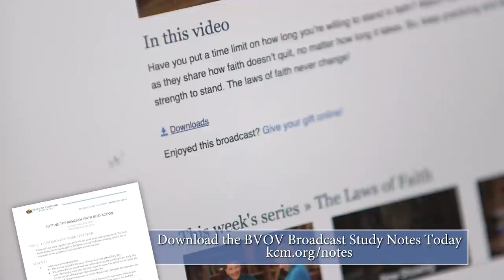How To Overcome the Spirit of Grief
Are you overcome by grief? Join Kenneth Copeland on /Believer’s Voice of
Victory/ as he teaches us the deadly effects of death’s companion. Learn to
no longer tolerate the spirit of grief in your life and how to overcome it by
the blood of the Lamb!